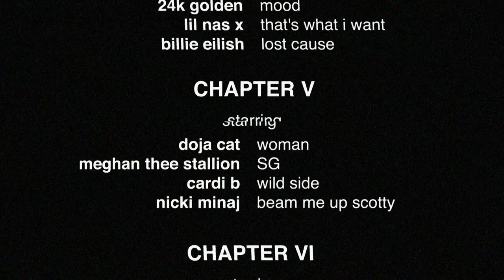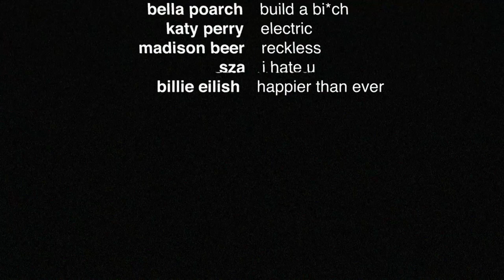2021 YEAR END MEGAMIX - Matt Mashups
Thank you for all the support that you gave me this year. I wish everyone a Happy New Year. Stay safe.
Matteo x
Hi, i'm Matteo. Welcome to my world.

0:00 CHAPTER I
0:55 CHAPTER II
1:59 CHAPTER III
2:25 CHAPTER IV
3:36 CHAPTER V
4:35 CHAPTER VI
5:51 CHAPTER VII
7:08 CHAPTER VIII
8:09 CHAPTER IX
9:14 CHAPTER X
ACAPELLAS AND INSTRUMENTALS CREDITS:
Little Mix Leaks
The Junk Channel
Acapella Heaven
MusicX
LC The Producer
Acapella Songs
Dj Minaj Acapellas And Instrumentals
DR Acapellas
redwitcher mashups
Jodi Koci (backup)
azur.e
BILLIE
MoonstoneAppul.
Voicizer
Digorous
rodrigo
Wave Restore
DJ KPOP
Random Audio ChainVEVO
pop filter
Soarix Channel
Daybreak Mashups
nasilli
agbmashups
BlazeMP3
Xabis Music
betweenLM
Fabio Lapetina
Acapella singers
MusicEBD
Selena Gomez Czechia
Alles-In-Een
Acapella Jam
Doja Runaway
J A V O N T I I
DanFanTW
bken13
Music Instrumental
Mr Allan Oriole
WrightP
Allendis
fhckr
Agiver Reviga
Loft Music XO
ROCKET
trepidxtion
L2 TV
jun
RNG Vocals
FAMOUSVOCAL
Matt James

Thank you because you made this possible xxx
FONTS USED:
Matt Mashups logo ➡ Stone Walls
Thumbnail ➡ Helvetica
Video ➡ Helvetica